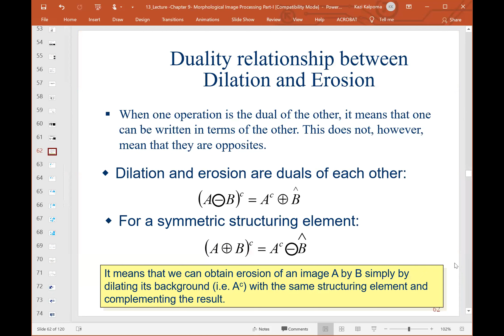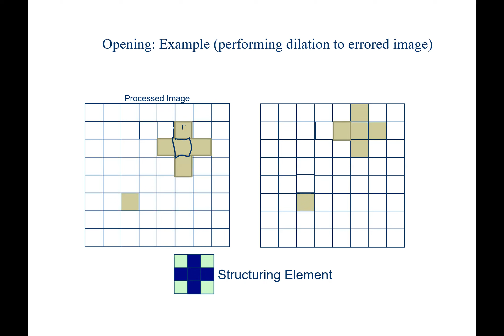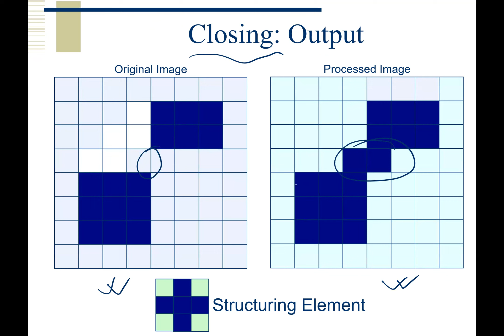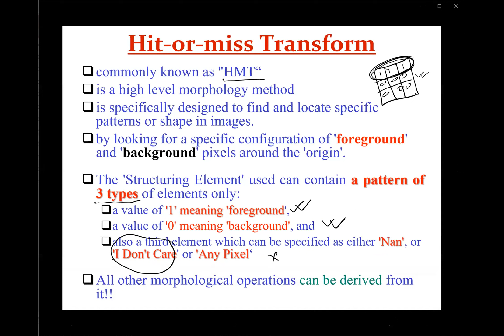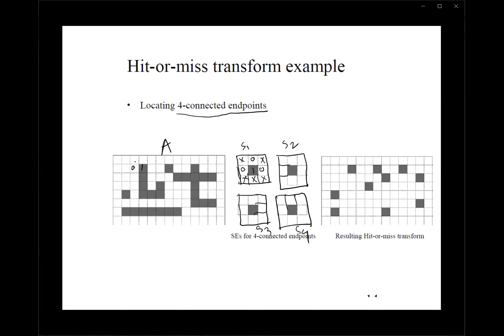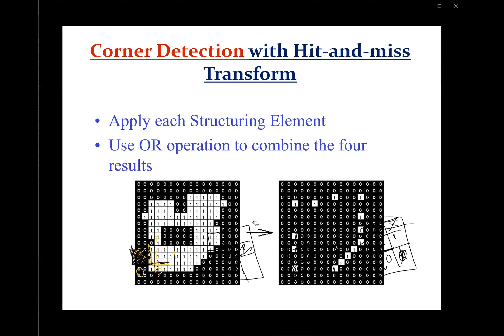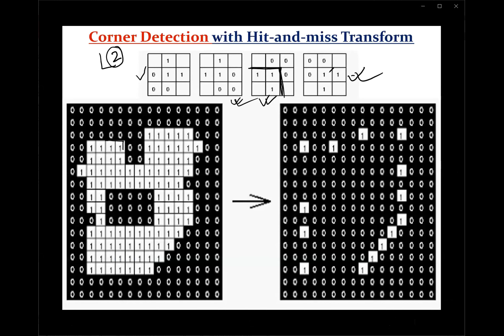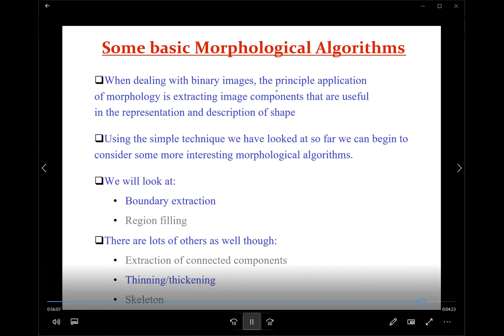ch 09 Morphological Image Processing Part II Opening, Closing, Hit and Miss Transform